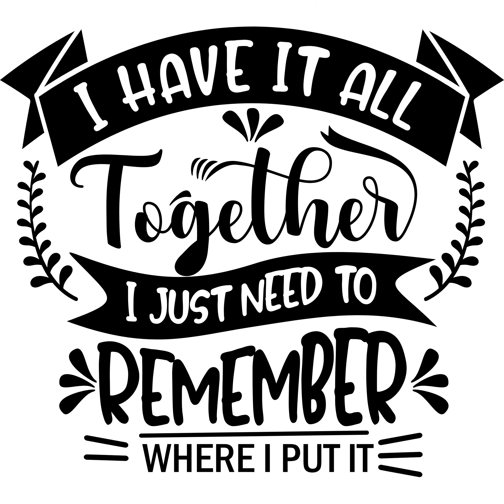100 Easy Ways to Earn Money viral videos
Earning money online can be a great way to supplement your income or even make a living, but it's important to note that there are no guaranteed methods to get rich quick. Be cautious of scams and always prioritize legitimate and ethical ways to earn money online. Here are 100 legitimate and easy ways to earn money online:

1. Freelance Writing: Write articles, blog posts, or content for websites.
2. Content Creation: Start a YouTube channel, podcast, or blog.
3. Online Surveys: Participate in paid online surveys with sites like Swagbucks or Survey Junkie.
4. Virtual Assistance: Offer administrative support to businesses or entrepreneurs.
5. Online Tutoring: Teach subjects you're knowledgeable in via platforms like Chegg or VIPKid.
6. Remote Customer Service: Provide customer support for companies.
7. Data Entry: Enter data for businesses or individuals.
8. Social Media Management: Manage social media accounts for businesses.
9. Graphic Design: Create logos, graphics, or designs for clients.
11. Dropshipping: Start an e-commerce store and sell products without holding inventory.
12. Online Coaching: Offer coaching services for various niches.
13. Stock Photography: Sell your photos on stock image websites like Shutterstock.
14. Online Transcription: Transcribe audio or video content.
15. Remote Bookkeeping: Manage financial records for businesses.
16. Online Editing and Proofreading: Proofread and edit documents.
17. Remote Web Development: Build and maintain websites.
18. Virtual Event Planning: Plan and manage virtual events for clients.
19. Online Research: Conduct research for individuals or companies.
20. Online Language Translation: Translate content for clients.
21. Online Consulting: Offer expertise in your field as a consultant.
22. E-commerce: Sell products on platforms like eBay or Etsy.
23. Online Surveys: Join market research panels like Pinecone Research.
24. Rent Out Your Space: List your home on Airbnb or other rental platforms.
25. Content Marketing: Create and promote content for businesses.
26. Online Reselling: Buy and sell items on platforms like Poshmark.
27. Online Programming: Offer coding and programming services.
28. Online Music Lessons: Teach music lessons via video calls.
29. Remote SEO Services: Optimize websites for search engines.
30. Voice Acting: Provide voice-over services for videos and commercials.
31. Online Fitness Coaching: Offer personalized fitness plans.
32. Online Cooking Classes: Teach cooking techniques through video lessons.
33. Handmade Crafts: Sell handmade crafts on platforms like Etsy.
35. Online Printables: Create and sell printable templates.
36. eBook Publishing: Write and sell eBooks on Amazon Kindle.
37. Virtual Event Hosting: Host webinars, workshops, or conferences.
38. Remote Video Editing: Edit videos for content creators.
39. Remote Social Media Advertising: Create and manage ad campaigns.
40. Stock Trading: Invest in stocks and securities.
41. Online Research Paper Writing: Help students with academic writing.
42. Dropshipping with Print on Demand: Create custom-printed products.
43. Online Accounting Services: Offer accounting services to small businesses.
44. Virtual Real Estate Agent: Assist buyers and sellers in real estate transactions.
45. Online Mystery Shopping: Evaluate online retailers and get paid.
46. Remote IT Support: Provide tech support to individuals or businesses.
47. Remote Legal Services: Offer legal advice or services.
48. Pet Sitting: Offer pet sitting or dog walking services online.
49. Online Meditation and Wellness Classes: Teach meditation and relaxation techniques.
50. Online Event Photography: Cover virtual events as a photographer.
51. Resume Writing: Help job seekers craft resumes.
52. Online Interior Design: Offer virtual interior design consultations.
53. Online Language Learning: Teach languages to non-native speakers.
55. Online Travel Planning: Plan and book trips for clients.
56. Online Gardening Advice: Offer gardening tips and advice.
57. Webinar Hosting: Host paid webinars on various topics.
58. Remote Social Media Influencing: Build a following and promote products.
59. Online Dating Profile Consulting: Help people improve their online dating profiles.
60. Virtual Home Inspection: Provide remote home inspection services.
61. Online Nutrition Coaching: Offer personalized nutrition plans.
62. Online Legal Document Templates: Create and sell legal document templates.
63. Dropshipping Supplements: Sell health supplements online.
64. Online Coding Bootcamps: Teach coding skills through online courses.